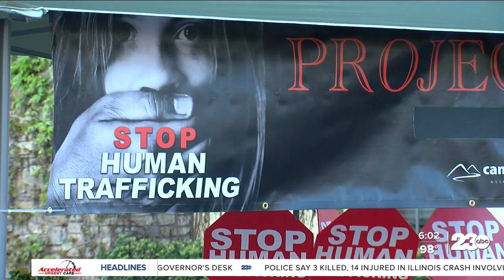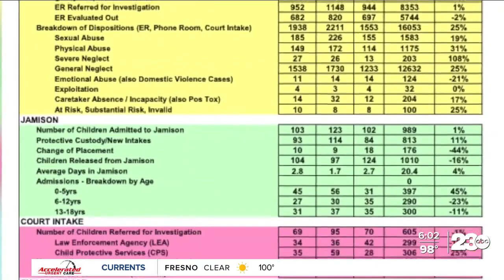CA legislative bill to increase human trafficking penalties fails to advance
On Tuesday, July 11, California Senator Shannon Grove's SB 14 was voted down in the Assembly Public Safety Committee. The bill had sought to include the sex trafficking of minors on the list of crimes defined as "serious felonies" under California law. 23ABC's Corey O'Leary spoke with Senator Grove for her reaction.